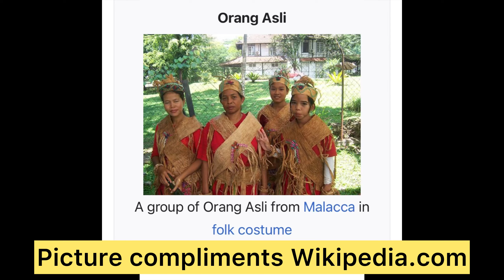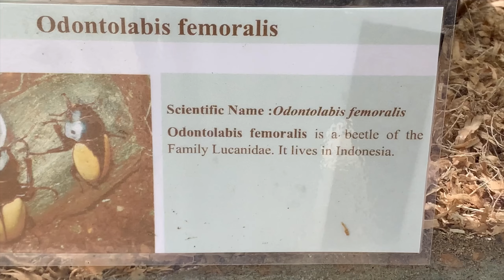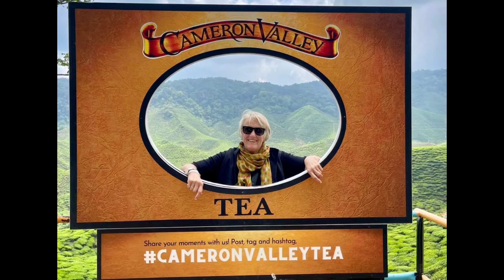Cameron Highlands Malaysia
An exciting day trip in The Cameron Highlands Malaysia with Juliet and Trudge